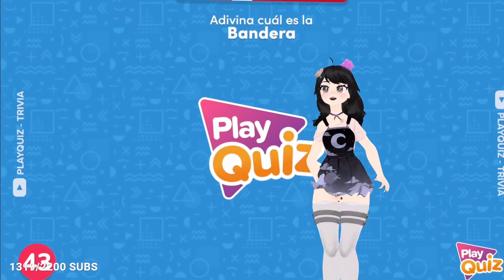IMAGINA que FALLA en ARGENTINA XD